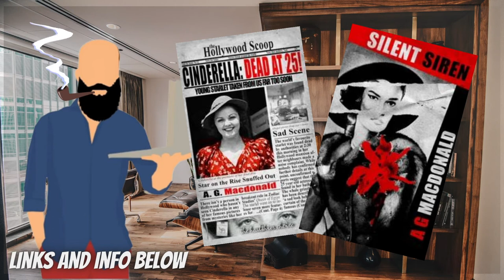INDIE BOOKS you should read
INDIE BOOKS I'VE READ

for the bearded, bald and more used discont code Baldbookgeek at - mountaineer brand
for Kuiper Station: Book One

I love A Box of Stories. They are trying to help you discover amazing new books whilst saving them from being destroyed! Star-struck
other places to view me and my linktree
- for insta, twitter and much more

tags                                                                                                                                                       books to read,booktube,book recommendations,a clockwork reader,books i've read this year,recent reads,the spanish love deception,the love hypothesis,you've reached sam,before the coffee gets cold,the picture of dorian gray,books you should read,unpopular book opinions,romance books,fantasy books,booktube channel,huge book haul 2021,huge book haul and unboxing 2021,indie published books,indie published book haul 2021,indie published book haul